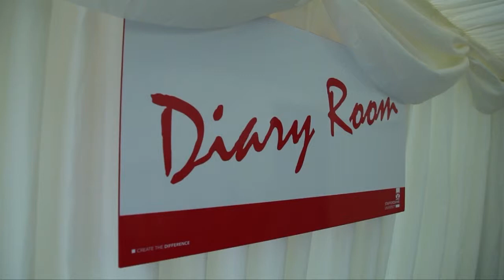Day 3: Andrew in the diary room